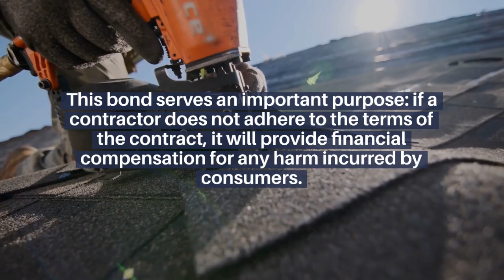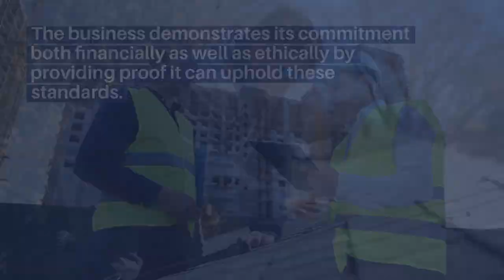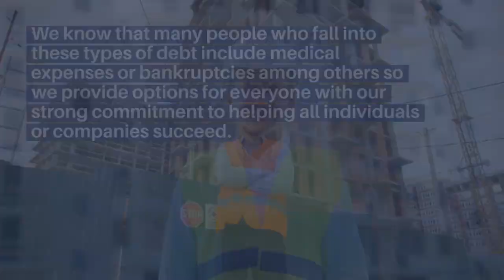Kentucky Roofing Contractor $10,000 Bond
A Roofing Contractor Bond is a type of surety bond that provides financial protection to customers in case a roofing contractor fails to fulfill their contractual obligations or violates licensing laws. It guarantees compensation for any losses incurred due to poor workmanship, incomplete projects, or breaches of contract.